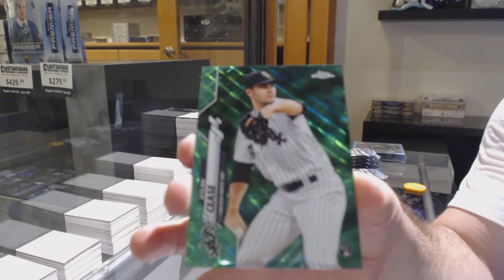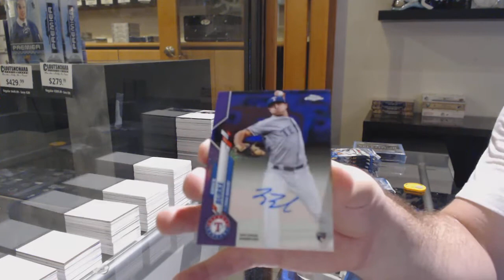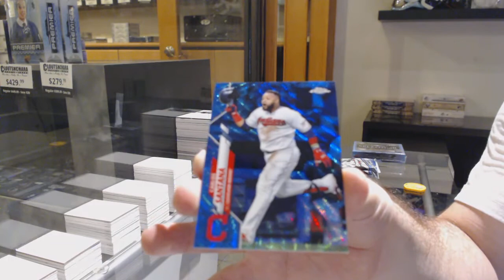EightFeetDown's 2020 Topps Chrome Jumbo Baseball Box Break